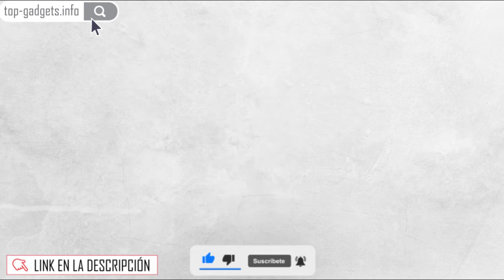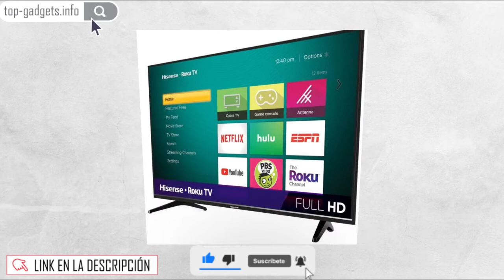🚀 Smart TV Pantalla Hisense 40H4000FM Serie 4 de 40 pulgadas Full HD con Roku TV, HDR10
🚀 VER AL MEJOR PRECIO
10 Excelentes opciones de Smart TV que no puedes perderte:

TV Samsung BE32T-B 32" HD Smart TV
Samsung Pantalla 49" Full HD
TV Hyundai 43" FHD Smart TV HYLED4318
SANSUI Smart TV 32 LED HD Netflix Dolby Audio
Sony Pantalla 55¨ LED 4K Ultra HD
Tv Samsung Crystal 4K Uhd 43"
TV JVC 55" 4K UHD Smart TV SI55FS
Pantalla Makena Modelo 32S2, 32 pulgadas
TCL Pantalla 40¨ FHD Smart Android TV
V LG 43" Smart TV FHD

Hisense 40H4000FM Serie 4 40" Full HD, Smart TV, Roku TV, HDR10, Roku Search, (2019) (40")

Sistema Roku Integrado, Busqueda Rapida y Facil. Resolucion Full HD 1080
DTS Studio Sound (Experiencia de Audio nítida e inmersiva)
Actualización de Software Automático, HDR10, WiFi de Doble banda (3 veces mas rapido que el WiFi Regular)
Motion Rate 60, Contraste 1000:1, LAN
3 HDMI, 1 audio Optico, 1 USB 2.0,

Con tu TV Hisense Roku serie 4, disfruta de tus series, películas, música y videos favoritos sin interrupciones series como: Netflix, Amazon Prime, Fox, YouTube y la mayoría de los canales de entretenimiento local y global. Disfruta de la mejor calidad de imagen con la tecnología Con Hight Dynamic Range (HDR10), no pierdas ningún detalle de tus películas y series favoritas. Con Roku Search, es fácil buscar entre los principales canales de streaming para descubrir qué películas y programas están disponibles de forma gratuita o ver resultados objetivos clasificados por precio entre los principales canales. Simplemente busca por título, actor o director con el control remoto Roku o la aplicación móvil Roku para iOS y Android.